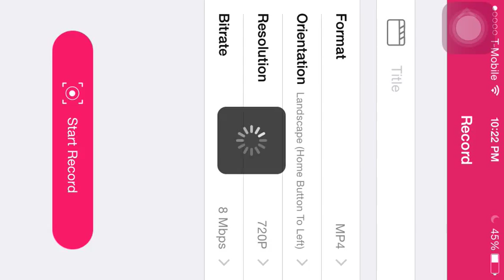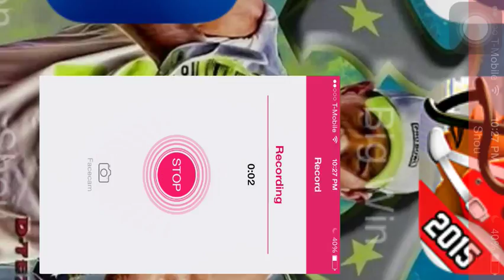Madden mobile ep#2 trying to get beast mode!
These solos are making me mad now